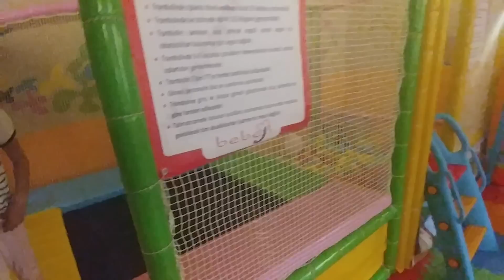Osmanlı Kahvecisinde mini playland ve trambolin keyfi, eğlenceli çocuk videosu